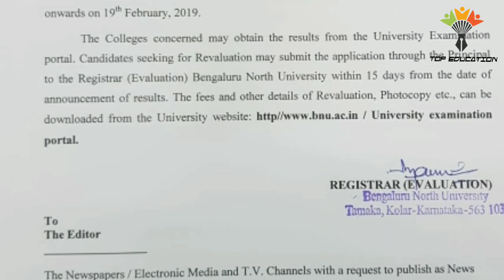Banglore university Results are announced,when are results of Banglore north university